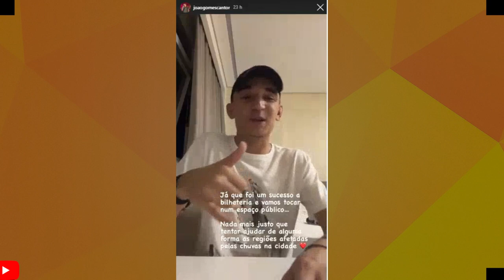PALCO PEGA FOGO EM SHOW DE NATTAN-JOÃO GOMES AJUDA PESSOAS DE SUA CIDADE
VAMOS FALAR DE NATTAN E JOÃO GOMES